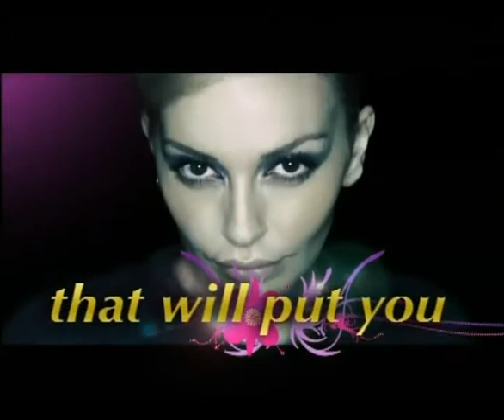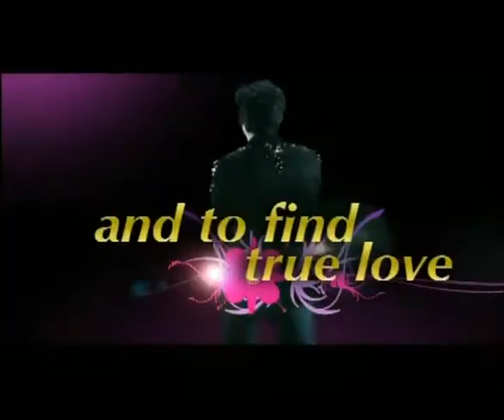Mannequins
Telenovela  - the inner story of models and agents. A look at the backstage of the world of high fashion.